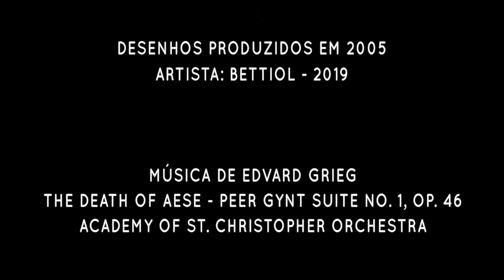ESTUDO DE SOMBRAS - IMAGENS DO INCONSCIENTE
Desenhos em caneta para retroprojetor sobre canson, produzidos por Bettiol em 2005, como forma de investigação e registro de emoções vividas no passado. Vídeo recriado em 2019.
Música: The Death of Ase - Peer Gynt Suite Nr. 1 - Edvard Grieg.